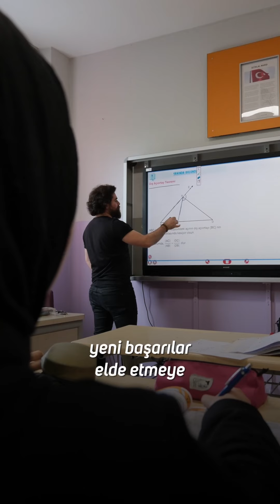Esenler Şehit Türkmen Tekin Kız AİHL Okul Tanıtımı 2024